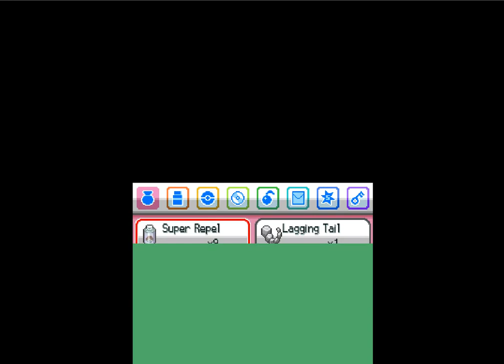Pokemon SoulSliver Caught Mewtwo 寵物小精靈 銀魂 捉超夢夢